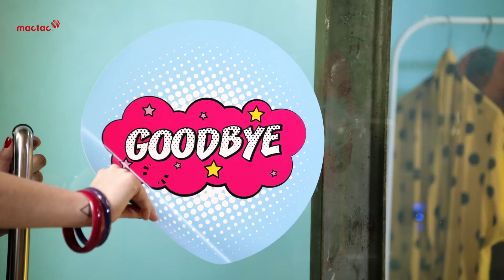JT8300 DOT Series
There is no need to be an expert to apply and remove graphics in no-time, thanks to the JT 8300 Dot Series!

The special dotted adhesive allows users to achieve a very professional result thanks to the products’ excellent transparency and printability on all technologies. Designed for employees of commercial spaces struggling with the application of promotional graphics, JT 8300 Dot Series is even easier to handle than products with a air egress.